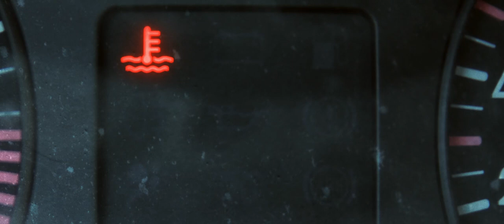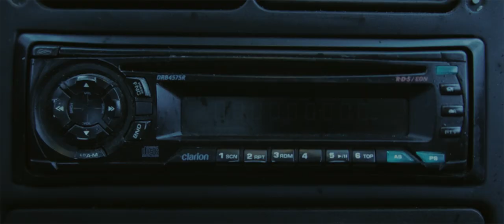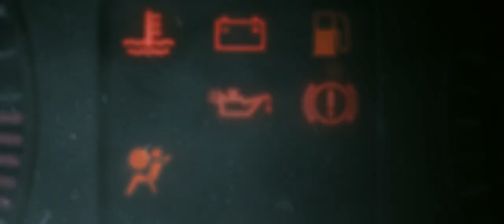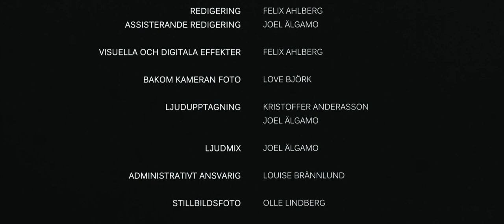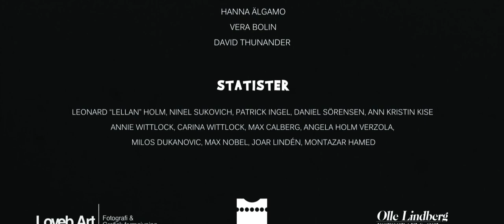Mördarbilen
När allt går åt helvete och ingenting fungerar eller blir som man tänkt sig. Det är då ilskan har en tendens att sippra ut överallt och över allt. Våra vardagsföremål blir ofta vårat utlopp för vreden, dessa ting får stå till svars för våra personliga problem och aggressioner.

Men vad händer när vi hamnar på den andra sidan? Hur ser det ut när våra materiella, själlösa föremål tar ut sin hämnd på människan, när vi konfronteras med hur vedergällning kan se ut i vårt vardagliga liv? Vad händer när vi till slut blir bemötta, inte som vi vill - utan som vi förtjänar?

Mofeel Pictures presenterar en historia som låter dig stifta bekantskap med rättvisa, hämnd och förlåtelse. En resa där vi följer en man som via en rad händelser gräver sin egen grav, på arbetsplatsen, på parkeringen, i bilen. Ju mer han förtjänar sitt straff desto mer märker han hur han tappar kontrollen och försöker förtvivlat behålla sitt vett lika mycket som sitt liv. En komisk resa som innefattar lika mycket mörker som humor.